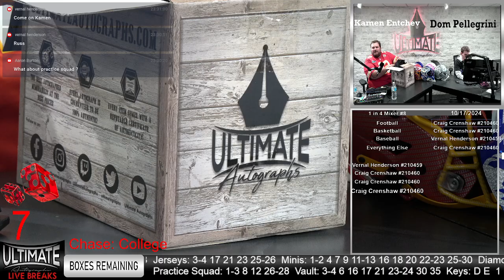DK Metcalf Custom Seahawks SpeedFlex - 10/17/2024 6 P.M. Show Live Breaks